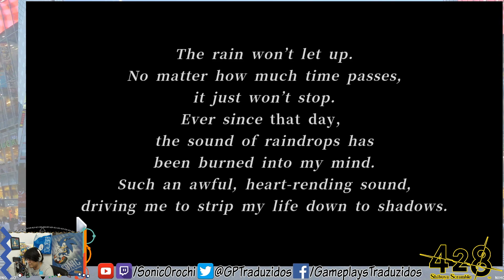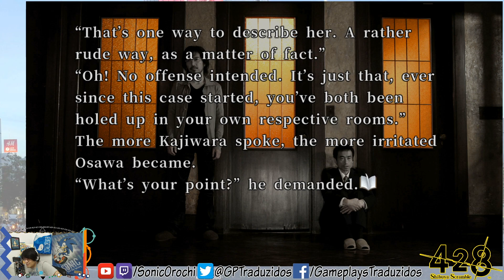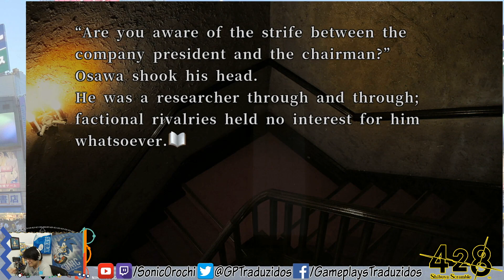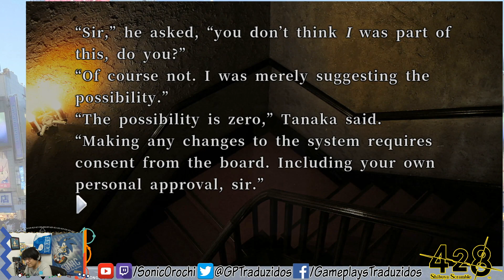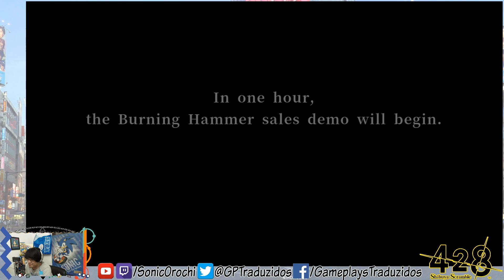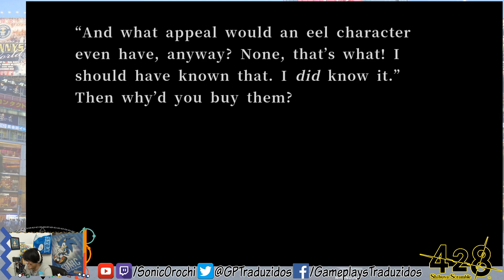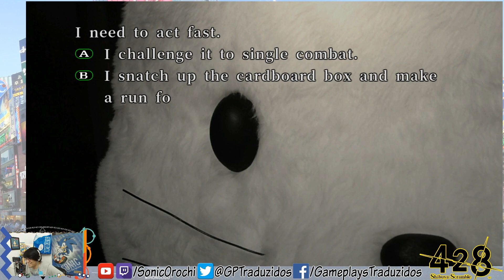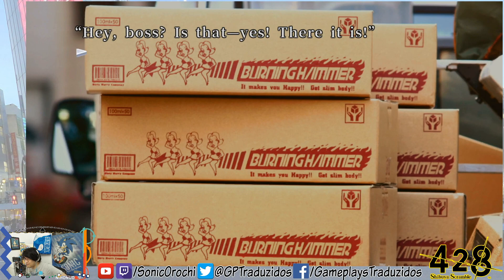Uma Emergência na Residência dos Osawa! 428: Shibuya Scramble #14 [Pt-BR]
Sejam bem-vindos ao décimo quarto episódio da nossa série de 428: Shibuya Scramble! Espero que se divirtam!

Jogo: 428: Shibuya Scramble
Plataforma: PS4/PC
Desenvolvedora: Chunsoft (original) / Abstraction Games (remake)
Como encontrar vídeos da série mais facilmente:
428 é um jogo de aventura no formato visual novel onde os jogadores assumem o papel de diversos protagonistas, todos atuando paralelamente sem o conhecimento um do outro. O cenário é um dos bairros da moderna cidade japonesa de Tokyo: Shibuya.

Os personagens estão envolvidos num mistério que não poderá ser resolvido sem interações entre eles próprios, e a história avança ao se seguir pistas encontradas no texto do jogo e durante as cutscenes (filmadas com atores reais), contando, claro, com as escolhas do jogador sobre os caminhos a serem seguidos por cada protagonista.

Dependendo dessas escolhas, um grande número de ramificações da narrativa pode ser alcançado, chegando a até 85 finais diferentes.